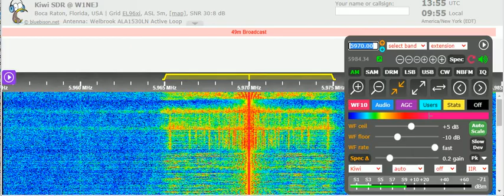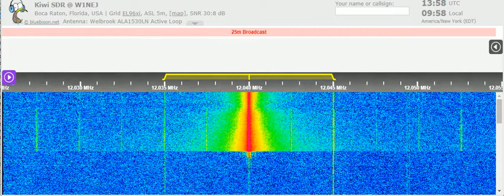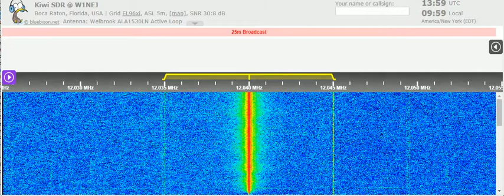08 06 2021 EWTN WEWN 3 Radio Catolica Mundial in Spanish to CeAm 1355 on 5970 Vandiver